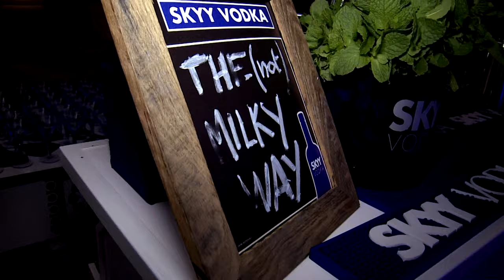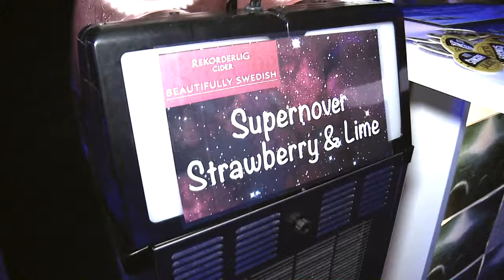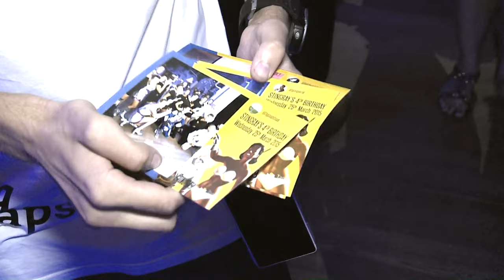Stingray Lounge 4th Birthday Party - QT Gold Coast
One of the Gold Coast’s hippest parties is the annual Birthday celebrations at Stingray Lounge located at QT Gold Coast.

This year’s theme for their 4th Birthday was Stingray Galactic. Over 400 guests climbed aboard the Stingray Space Shuttle and were transported to the sexiest location in the galaxy. Storm troopers, Darth Vader, space themed cuisine and over 7 beverage stations making cosmic cocktails and potions, you have a night to remember! Happy Birthday Stingray!